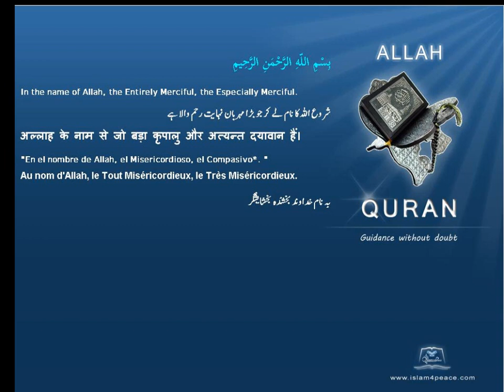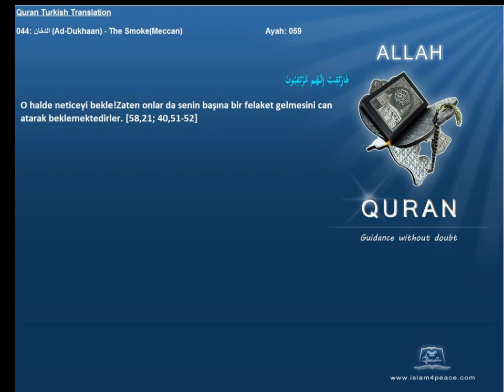Quran Turkish with Arabic 044 الدخان Ad Dukhaan The SmokeMeccan Islam4Peace com